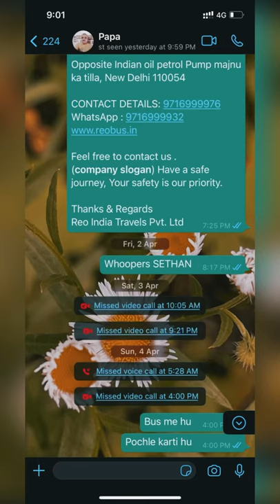Solo Female Travel Tips